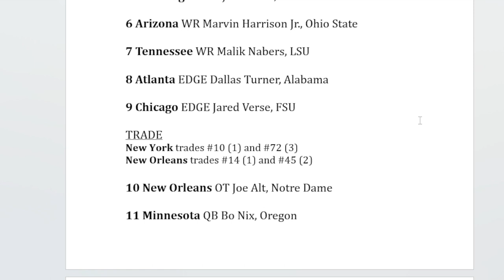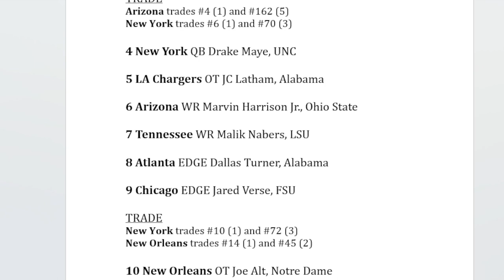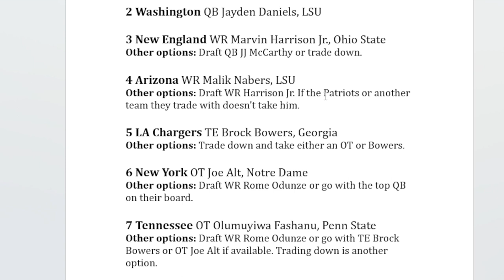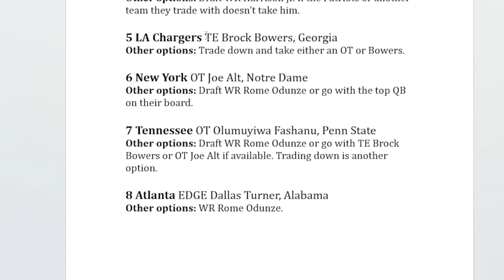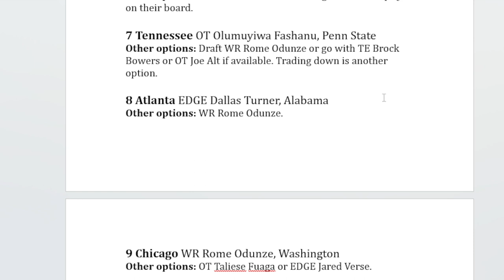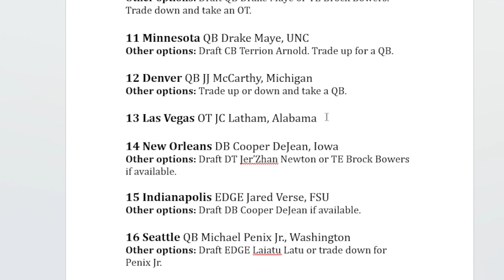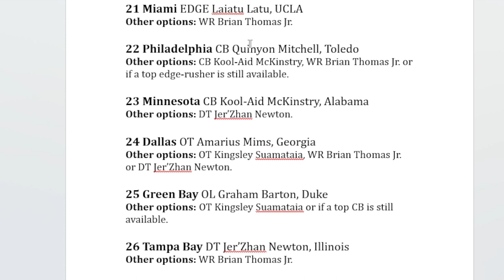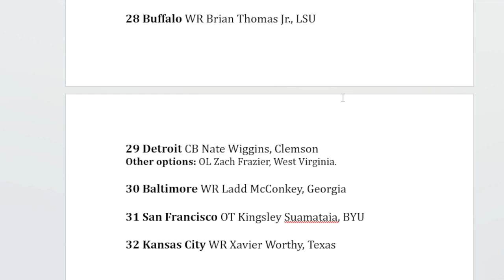NFL Mock Draft First Round Final Edition!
2024NFLMockDraft FirstRoundNFLMockDraft NFLDraft2024 A quick overview of our final mock draft reports for round one of the 2024 NFL Draft with Ourlads Scout Dave Syvertsen.